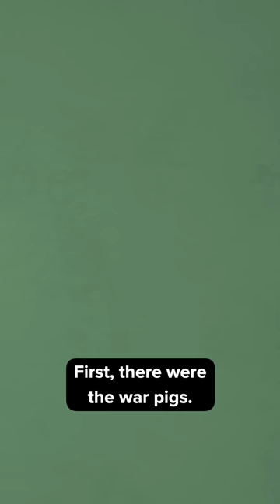Weird Weapons of War that Failed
Not all weapons are created equal - some are only memorable because they didn’t work.

First, there were the war pigs. In the days of the Roman Empire, some military leaders would slather pigs with tar, light them on fire, and catapult them at enemy war elephants. Unfortunately, these flaming pigs were often ineffective, missing their target and wreaking havoc on friendly troops.

Second, the Iceberg Navy: during World War II, ships were in short supply. So British inventor Geoffrey Pyke proposed building an aircraft carrier out of ice. But Pyke soon discovered the lesson most of us learn with an ice cream cone: his ship, the HMS Habakkuk, began to melt and the British government soon scrapped the project.

More recently, the US military has also had some bizarre failures. In 2010 they tried to develop a heat ray which blasted targets with high frequency waves. But it could only dish out bad sunburns, and after $40 million spent, the project had little to show for it.

What other strange failed weapons have you heard about? Let us know below.